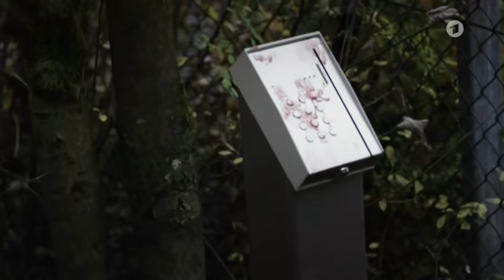Tatort - Böser Boden (2017)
Böser Boden ist ein Fernsehfilm aus der Krimireihe Tatort, der für den Norddeutschen Rundfunk produziert wurde und am 26. November 2017 seine Erstausstrahlung hatte. Es ist die 1037. Folge der Reihe und der achte Fall von Kriminalhauptkommissar Thorsten Falke.

Der iranische Ingenieur Arash Naderi wird vor einer niedersächsischen Erdgas-Förderanlage tot aufgefunden – er wurde brutal ermordet. Kommissar Thorsten Falke und seine Kollegin Julia Grosz ermitteln im Umfeld militanter Umweltschützer und einer zutiefst gespaltenen Dorfgemeinschaft.